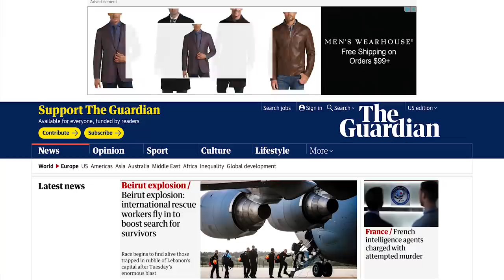Turning A Super Gem And Mountain Of Gold Into A Single Necklace in Hydroneer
and find out how you can get 3
months free.

There was an update that gave us the ability to combine gems of the same type together. This means I can finally use up some of the billion gems laying around my ground. Since I had a mountain of gold just sitting there the choice was obvious. I set about mining some more gold while also trying to turn that mountain into a single bar. Carrying the smelter around was the easiest way to clean up that gold. Once that was done I picked up the Rubies one by one until I had a ton of them in the machine. From there it was some simple blacksmithing to produce an incredibly valuable necklace. Hyroneer gameplay with my commentary as always!

2xNVIDIA - GeForce RTX 2080 Ti 11 GB Founders Edition Video Card (2-Way SLI)